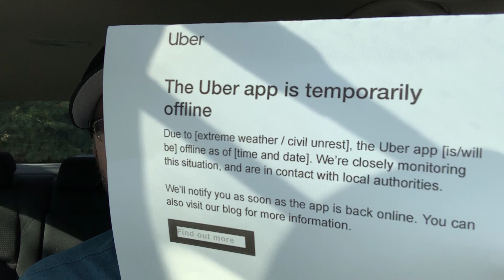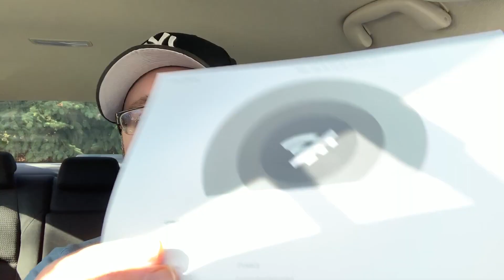ARE WE ACTUALLY SAYING THAT UBER EATS IS FINISHED OR WHAT? THIS IS WHAT YOU NEED TO KNOW! *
Today's Video Topic: "ARE WE ACTUALLY SAYING THAT UBER EATS IS FINISHED OR WHAT? THIS IS WHAT YOU NEED TO KNOW! *". HA! I caught you reading this! Leave a quick comment so I know you saw it saying "COMMENT DETECTED!" 👇  (CLICK ‘SHOW MORE’ BELOW) 👇

Ronn Grubb!

WE SAY GOOD BYE to UBER EATS? IT CANT Be POSSIBLE! (EVERYTHING YOU NEED to KNOW ABOUT WHAT HAPPENED)